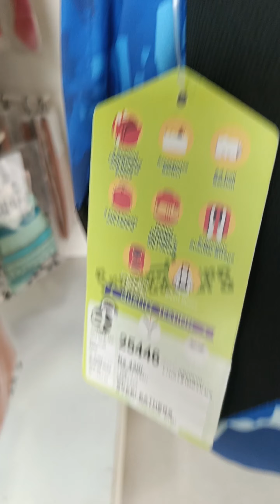आज किया ढेर सारा शॉपिंग और भी बहुत कुछ... || Shoping aur New Dress 👗 कैसा लगा आपलोगो को ©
ram mandir ayodhya view
shopping